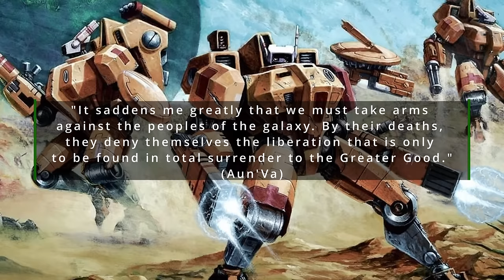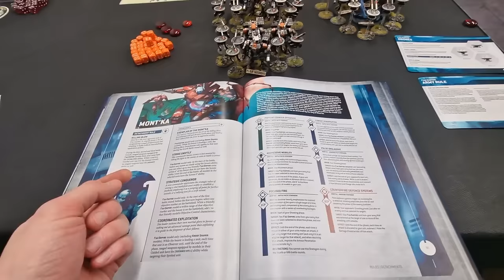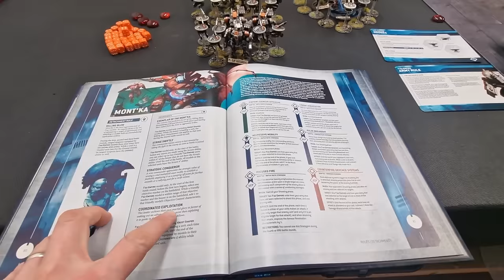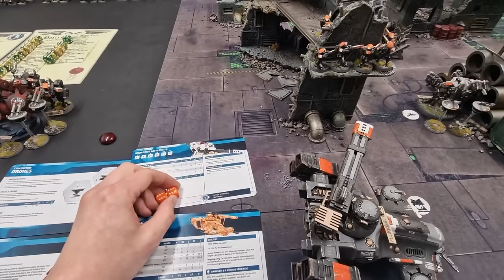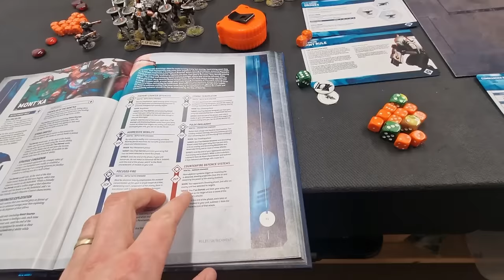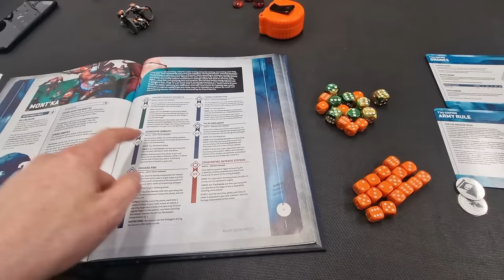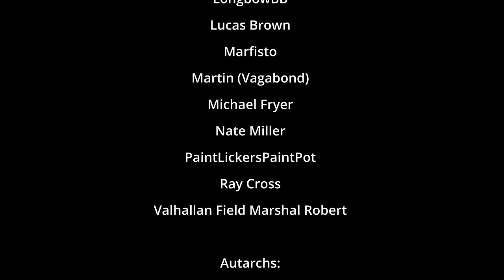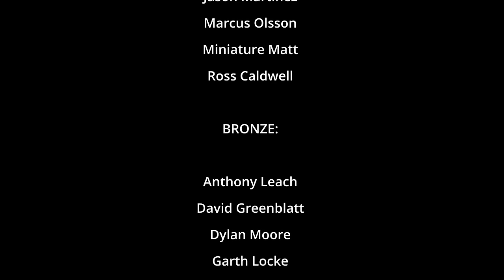NEW TAU CODEX T'au Empire vs Orks Warhammer 40K 10th Edition Battle Report 2000pts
S12 EP9: IT AIN'T OVER TILL WE SAYZ!
King Slayer Warhammer 40,000 10th Edition Battle Report

The New T'au Empire Codex has arrived! But do the Orks give a flying Squig? I don't think so!

6 x 40mm Round Acrylic SS82 40K Objective Markers

This video is made possible by the generous support of our Patrons and Channel Members. If you'd like to help us make more free content like this, consider supporting us
And also Channel Membership:
(for Loyalty Badges, Exclusive Content, including Battle Reports, Discord Community and more)

Shipping to the UK? No problem! All customs duties paid for by us!

UK specialist supplier of high quality, heavy weight Airsoft BBs and Airsoft equipment.

Other Links
KOYO Store - Pin Badges & Collectables: